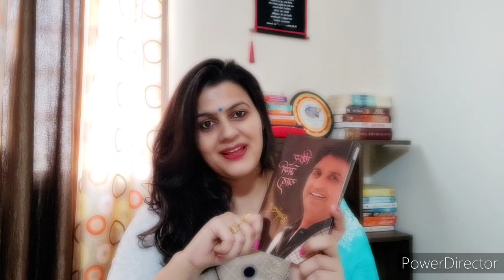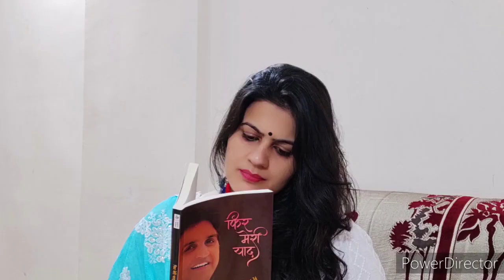A Book By Legendary Poet - Dr. Kumar Vishwas । Book Review - फिर मेरी याद by Nidhi Talks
In this Video I talked about Dr. Kumar Vishwas and his book फिर मेरी याद .
It's not a review but instead I want to recommend this book to every hindi lover.

Dr. Kumar is famous and living legend since before this Internet era.

If you love to read Hindi poetry  you must read this book by Dr. Kumar Vishwas ...

Review of the book is available on my Instagram Handle -